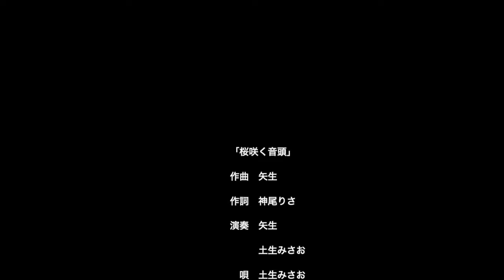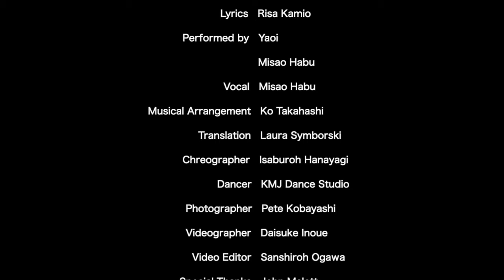Sakura Saku Ondo Dance Tutorial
Sakura Saku Ondo Project
-- Connect the world with Bonodori --

"Sakura Saku Ondo" was created to connect people who love Japan and Japanese culture all over the world.

This song has a special message -- "Your dreams will come true."

When people gather to celebrate Japanese culture at schools, community events and festivals, etc, we hope you will dance our "Sakura Saku Ondo," and then connect with others by posting pictures and videos on facebook, instagram, etc. with the hashtag sakurasakuondo.

This song is free for everyone to use anywhere in the world for the purpose of enjoying Japanese culture.

「桜咲く音頭」プロジェクト
ー盆踊りで世界をつなごうー

この曲は、世界中にいる日本や日本文化が好きな人たちと、日本人が、踊りを踊ってつながることを願って制作されました。

学校や地域のイベント、お祭りなど、様々なところで踊り、写真や動画をハッシュタグ#sakurasakuondoをつけてＵＰしてください。世界中で満開の桜が花開きますように。

桜咲く音頭プロジェクト　フェイスブックページ

The Sakura Saku Ondo Project